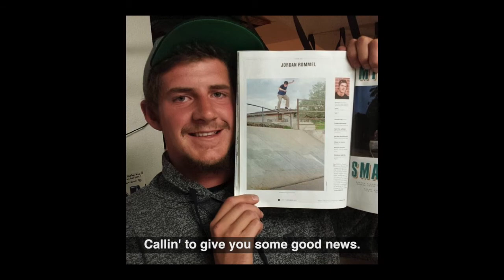Ritual, Part Two: Jordan Rommel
Jordan Rommel is everyone's favorite skater; from Colorado to California to Arizona and everywhere in between. Any street mission with this man is guaranteed to be a success! Effortless style coupled with an intricate trick selection make for one hell of a part. Enjoy!